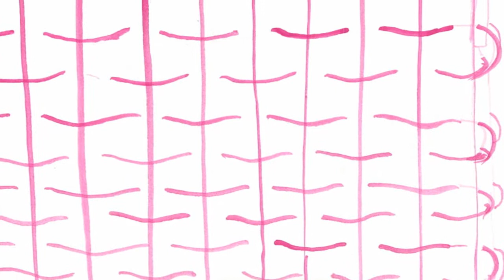Kosárfonók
2010 -ben  El-Hassan Róza roma kézműves mesterekkel workshop keretében elkészíti a Felkiáltójel című alkotását.